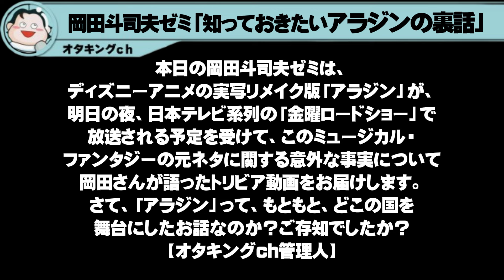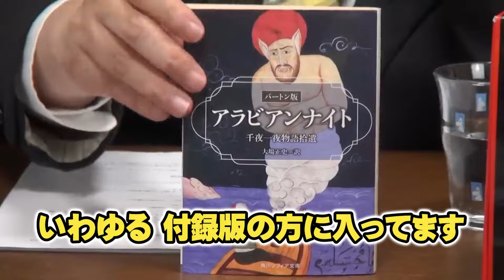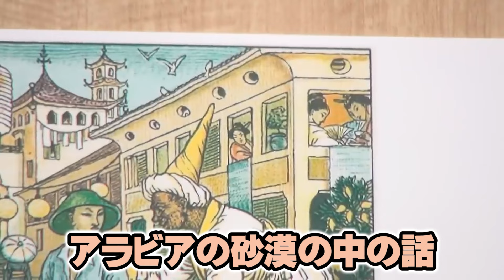【金曜ロードショー】ディズニー映画の「アラジン」の元ネタがヤバい※実は親不孝者のニートがモデルだった？※【岡田斗司夫切り抜き】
１．動画に独自のフルテロップを添えています。

２．テロップには、視認性が高いフォント・サイズ・色づかいを用いています。

３．動画には、独自のエフェクトを加えて、発言の心象を補足表現するとともに、退屈しないで視聴できるよう心掛けています。

４．動画には、自発的に資料的画像や説明的テキストを動画の要所に配置・露出して、事実を認識する上での視聴者の理解を助けています。

５．動画には、画面上部のローワーサードにて、岡田さんの論旨に合わせて大まかな展開を掲示するとともに、細かく展開していく各場面にて、管理人自身が、ユーザー目線で、解説・意見・感想を動画の空きスペースにテキストで提示、視聴者の方にメッセージを投げかけるとともに、時には、コメント欄のご利用をお願いして、チャンネル内での自然な意見交流の活性化にも配慮しています。

岡田斗司夫ゼミ#287（2019.6）『アラジン』特集、原作『アラビアン・ナイト』から、アニメ版・実写版まで徹底研究！